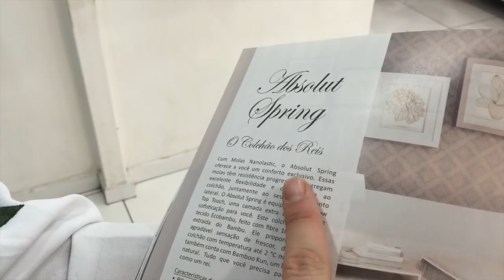COMPREI UMA CAMA DE REI